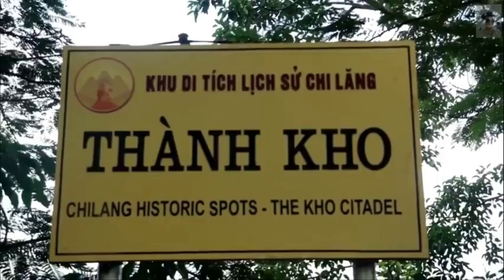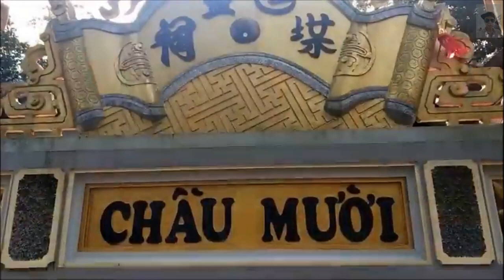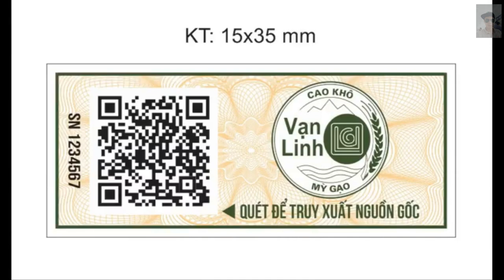VCBG I Du lịch Ải Chi Lăng, Lạng Sơn 2018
VCBG - Video giới thiệu Du lịch Ải Chi Lăng, Lạng Sơn 2018
Nguồn : facebook Nông Sản Chi Lăng
Danh sách bài hát trong video:
1. Về Chi Lăng quê em – Thu Hương
2. Hương Hồi xứ lạng – Hồng Hạnh
- Chi Lăng điểm dừng chân lý tưởng
- Na Chi Lăng niềm tự hào của nông sản Lạng Sơn
- Đến Ải Chi Lăng, không những bạn được chiêm ngưỡng cảnh đẹp hùng vĩ, địa thế hiểm trở với chiến lũy hình thang ộc nhất trên thế giới mà còn cảm nhận được trí tuệ và lòng quả cảm của dân tộc Việt Nam trong suốt mấy ngàn năm dựng nước và giữ nước…
Xem các video khác tại đây
1. Văn hóa bản sắc dân tộc bốn phương
2. Hội thi dân vận khéo huyện Cao Lộc năm 2018
3. Khai giảng năm học mới 2018 Trường TH&THCS Mẫu Sơn